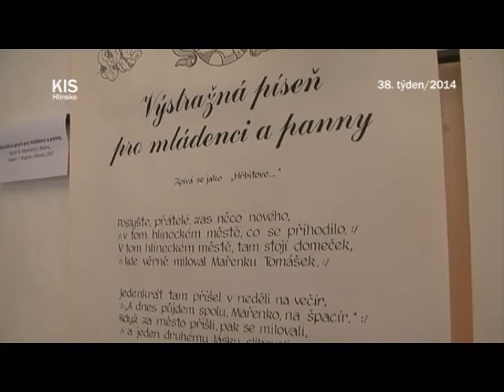Poslyšte zas něco nového o Betlémě